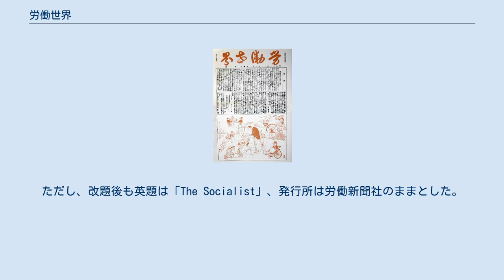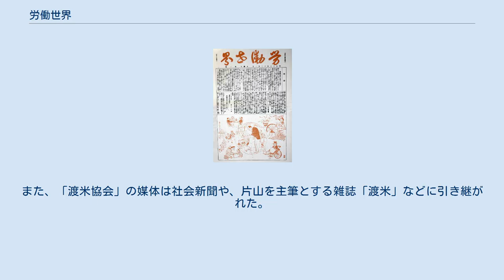労働世界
日本の政治雑誌_(休廃刊)
労働世界（勞働世界、ろうどうせかい）は、1897年に労働組合期成会・鉄工組合の共同機関紙として創刊された新聞。
日本で初めての本格的な労働組合機関紙であった。
労働者の組織化に大きな役割を果たした。
また、労働世界と継続後誌は「平民新聞」創刊までの社会主義運動の中心機関誌の役割を果たした。
本項目では後継紙誌についても述べる。
 労働組合期成会は機関紙の創刊を結成当初から計画し、規約にも明記されていたものの実現しておらず、1897年9月の第2回月次会で高野房太郎ら新聞発行調査委員を選出し具体化を開始した。
10月の期成会第三回月次会において機関紙の発刊の具体的内容が決議され、鉄工組合発足日の12月1日に二組合の共同機関誌として創刊された。
発行自体は期成会から切り離し、形式上の発行主体は労働新聞社。
主筆は片山潜。
ほかに掛川元明、村松民太郎が実務に携わった。
 創刊号には前大審院長三好退蔵、衆議院副議長・毎日新聞社社長島田三郎、鈴木純一郎の祝辞と、小林清親の風刺画が飾られた。
10ページ建て、1部2厘。
最終ページは全面英文で、これは日本の労働運動を国際的に認知させる役割を果たした。
当初は月2回刊であったが、1900年6月より月刊化。
同年9月より片山の個人経営となり、1901年12月21日、第100号で廃刊した。
 創刊初期の「労働世界」の目的は、労働組合期成会のスローガンである「労働は神聖なり」「組合は勢力なり」を実行することであり、技術の向上と産業の進歩に資せんとする労使協調的な性格を持っていた。
また、労働組合の結成だけでなく「共働店」＝消費組合の結成が説かれた。
しかし、1898年4月に発行された第5号には早くも社会主義に好意を示す記述が現れ、1899年27号からは「社会主義欄」が設けられ欧州の社会主義運動についての解説が乗せられるなど、労使協調路線から脱していった。
労働組合主義を主張する高野房太郎と社会主義を主張する片山の対立が、期成会と「労働世界」の対立となって現れた。
 片山は、紙上で「講壇社会主義」を批判する論陣を張った。
また、治安警察法下での労働運動への弾圧に関する告発や、萌芽的なものであるものの労働者階級の政治運動の必要性を打ち出した。
前述の「社会主義欄」は、治安警察法下での労働者の政治運動の開始を見越して設けられたものであり、同時に「普通選挙欄」を設け、普通選挙同盟会などによる普選運動の動向を紹介した。
 1902年1月、「内外新報」と改題し日刊紙として再刊した。
同年4月3日にふたたび「労働世界」に複題し、月3回刊の雑誌として1903年2月23号まで刊行された。
3月3日号より「社会主義」と改題し、社会主義協会の機関紙となった。
 「社会主義」は初めから社会主義的主張を掲げており、改題第一号では片山が労働者政党の必要性を訴えている。
また、木下尚江、西川光二郎らによっても労働者の政治運動による社会運動の必要性が説かれ、これらは日露戦争前夜の非戦論への先鞭をつけた。
また、社会主義の宣伝・普及運動についての詳しい報告や、各地の労働者の窮状を明らかにする記事が掲載された。
 1903年12月に片山が第二インターナショナル第六回大会に出席するために渡米し、山根吾一が編集を受け継いだ。
1904年には「平民新聞」が創刊され、運動の中心はそちらに移るも、社会主義的主張を守り続けた。
ただし、詩歌の欄や渡米案内欄などを設け、誌面の内容に幅を持たせている。
 「社会主義」は1904年12月3日の8巻14号まで社会主義協会機関誌として刊行され、その後1905年1月3日発行の9巻1号から「渡米雑誌」に改題された（月刊、B5版）。
この背景には、「社会主義」への弾圧を避ける目的と、運動の中心が「平民新聞」に移ったことから「社会主義」の読者層が一変したという事情が存在した。
片山の論考は山根に編集が移ってからも載り続けていたが、他の社会主義者の寄稿は徐々に減り、次第に「渡米協会」に関する記事が誌面に埋めるようになっていたのである。
ただし、改題後も英題は「The Socialist」、発行所は労働新聞社のままとした。
1906年中には、「社会主義」の面影を残していた「世界動静」欄が廃止され、社会主義の要素としてはわずかに片山らの著作の広告や社会主義者の消息が載せられるのみとなった。...